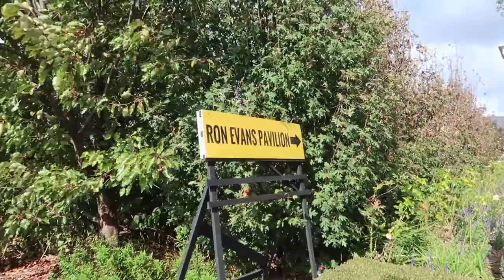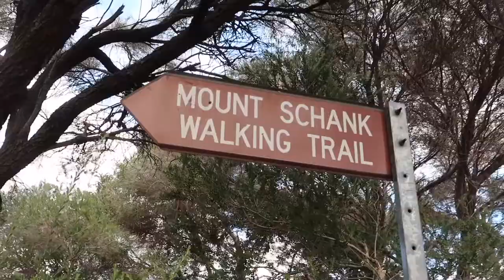Competition day & being Mt Gambier Tourists | Do Ya Like Jazz? P.2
Truly amazing stuff from Gleeson College's Stage Band & Concert Choir. We were also Mount Gambier tourists.
📍Mount Schank
📍Little Blue Lake
📍Generations In Jazz
📸  Canon G7X Mark II